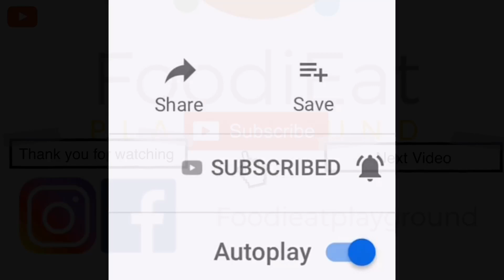【Easy Chinese RECIPE】Steam Garlic Scallops with Glass Noodle｜ Easy Seasoning| ❤️蒜蓉粉丝蒸带子｜ 3种食材｜简单调味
【Easy Chinese RECIPE】Steam Garlic Scallops with Glass Noodle｜ Simple Seasoning| ❤️蒜蓉粉丝蒸带子｜ 3个成份|简单调味@玩食我Foodieatplayground

(Video with English Subtitle)

人气食谱影片 （Popular Recipe posts）:

【简单健康RECIPE】如蓝白陶瓷的菜燕怎么做？|蝶豆花芒果椰奶果冻 |视觉和味觉清凉消暑甜品 | How to make Blue & White Porcelain Agar Agar

【易煮RECIPE】 零失败无叶肉粽，饭锅料理不会过软过硬的秘诀 | How to cook foolproof Bak Chang (Rice Dumpling) using Rice Cooker

【简单易做RECIPE】在家做的脆皮虾饼 VS 鼎泰丰脆皮虾饼，哪个好吃？| How to cook Crispy Prawn Pancake the short cut way | Airfryer

【简单健康RECIPE】零失败Don Don DONKI 烤番薯+无糖香甜玫瑰茶=绝配 | Air Fryer Don Don DONKI Sweet Potato + Healthy Tea

焖烧罐煮生姜红枣茶 | NO COOK NO BOIL RED DATE GINGER TEA

零失败焖烧罐煮桃胶桂圆糖水 | STEP BY STEP HOW TO CLEAN AND PREPARE PEACH GUM

猪猪杏仁饼干 | HOW TO MAKE LESS SUGAR LESS OIL MISS PIGGY ALMOND COOKIES | CNY BAKING

简单易做椰糖鳄梨奶昔 | QUICK & EASY ASIAN AVOCADO SHAKE

订阅无需花你一份钱，但却会给我多一份动力去制作更多影片。你的举手之劳是我的一臂之力。希望你可以不吝啬地给我一点鼓励。谢谢❤️
It doesn’t cost you a cent but it gives me motivation to make more videos. Thank you for your help.